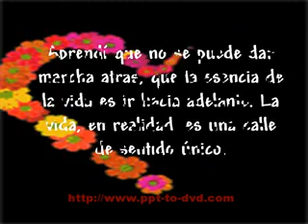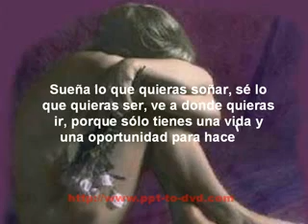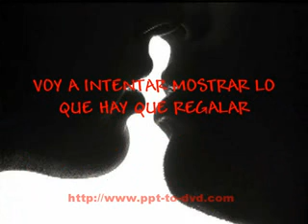Será Canto del Loco.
no tenia el videoclip pero la cancione s muy buena , escucharla